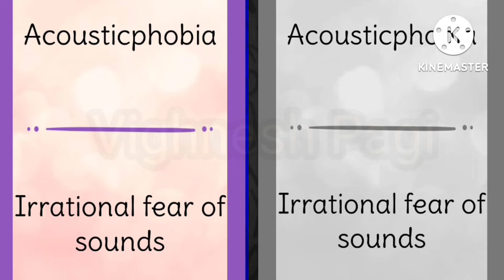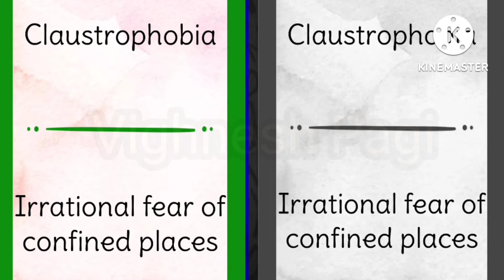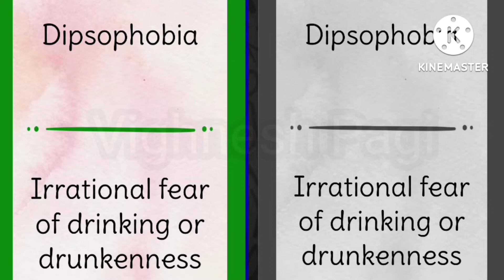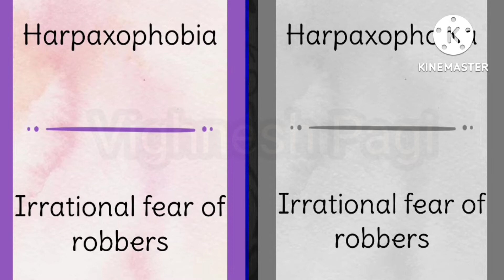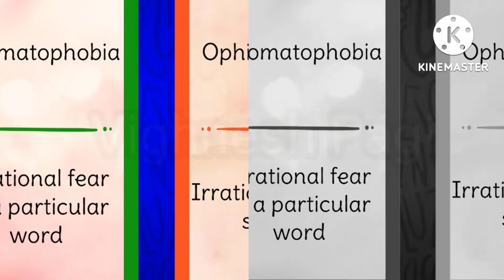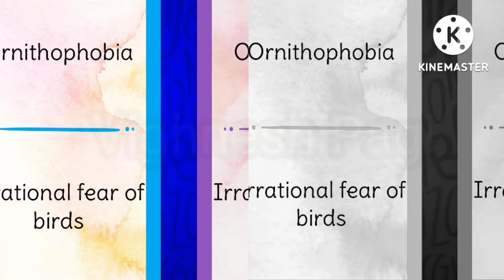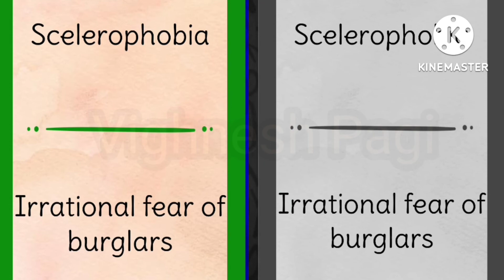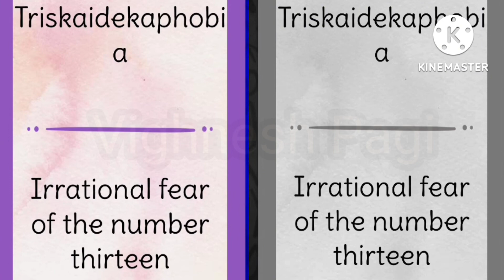Types of Phobias | Different types of Phobia | various types of phobias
In this video you will learn about the different kinds of phobias